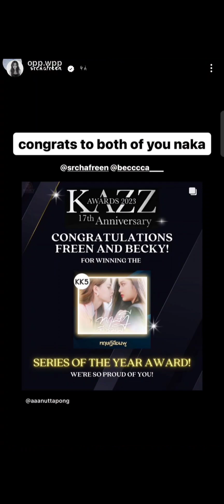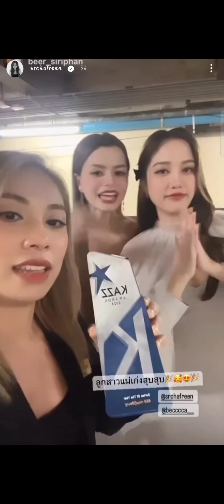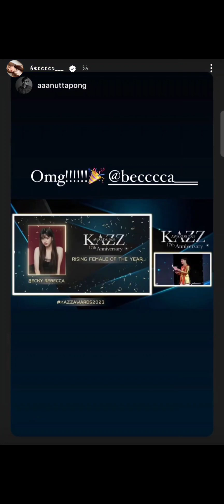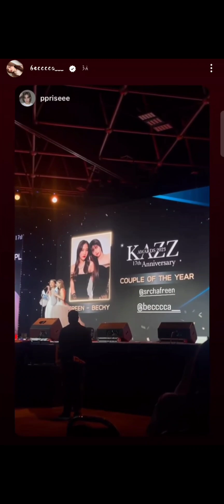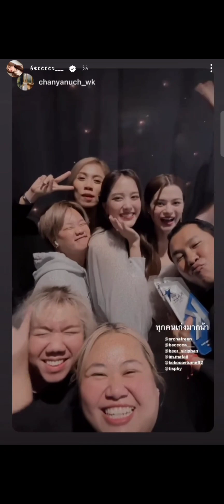Congrats babies we did't baby by Becca yayy